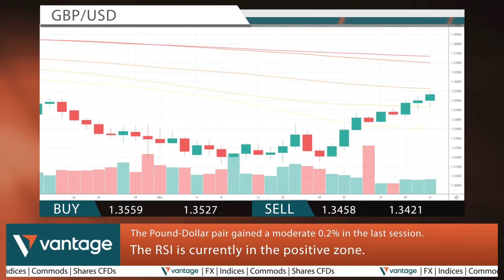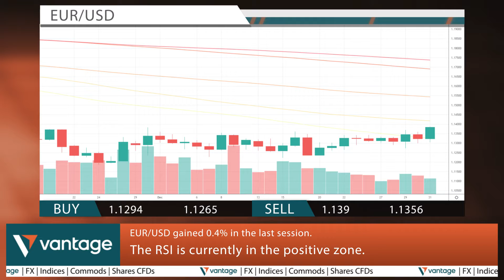Vantage - Daily Finance News 03/01/2022